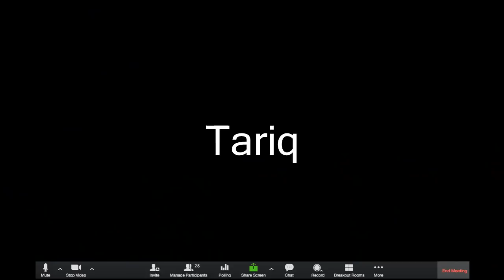"Every Online Meeting" -By Danish Ali